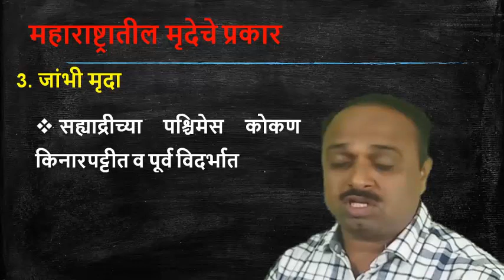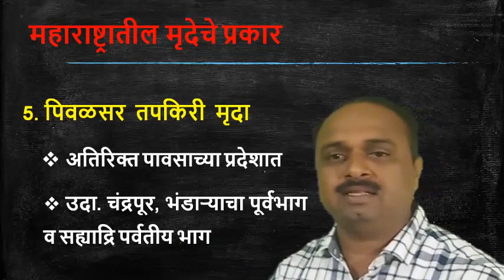इयत्ता 7 वी // भूगोल // मृदा // भाग 3 // Connectivism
महाराष्ट्रातील मृदेचे प्रकार
जाडी भरडी मृदा
काळी मृदा
जांभी मृदा
किनारपट्टीवरील गाळाची मृदा
पिवळसर तपकिरी मृदा

मृदा प्रकरणाचे सर्व VIDEOS पाहण्यासाठी खालील लिंकवर क्लिक करा.